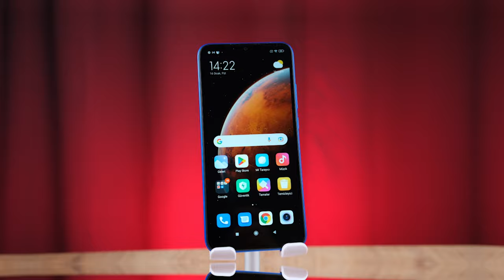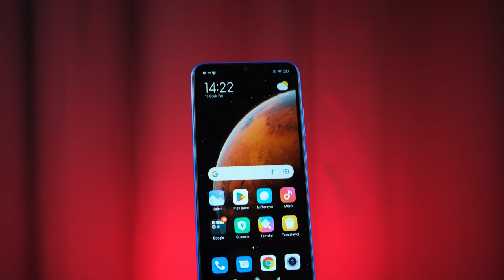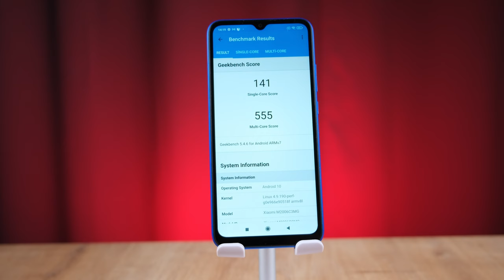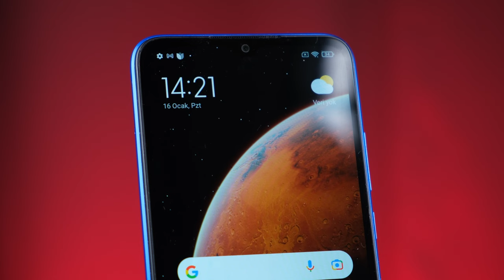Sinir Hapı Yutturan Telefon | Redmi 9C İnceleme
Redmi 9c inceleme videosunda Xiaomi Redmi 9c özellikleri, fiyatı ve görüşlerimin yer aldığı incelemesi ile karşınızdayım. Redmi 9c hakkında tüm merak ettiğiniz sorulara bu videoda yanıt veriyor olduğumu düşünüyorum. Xiaomi Redmi 9c Kutu açılışı ve kutu içeriği konularına da değindiğim bu videoda tarafsız bir şekilde telefonu sizlere aktardım. Yorumlar bölümünden cihaz hakkında aklınıza takılanları sormayı unutmayın.